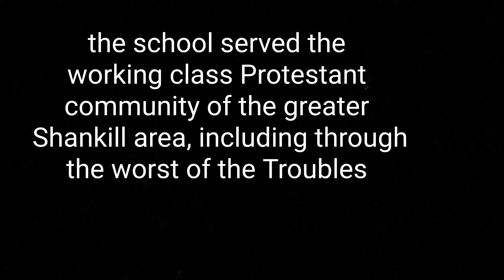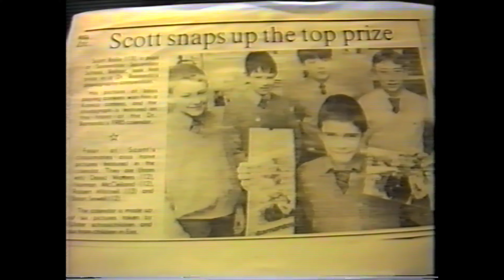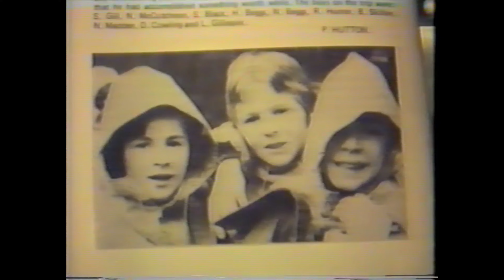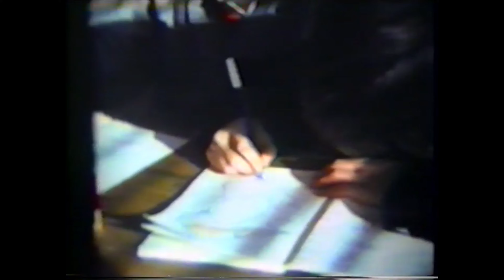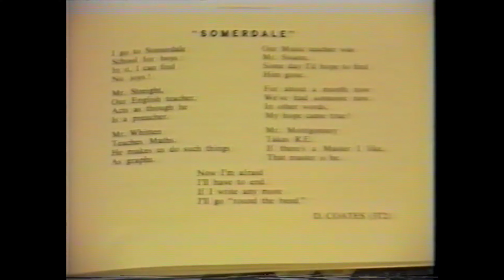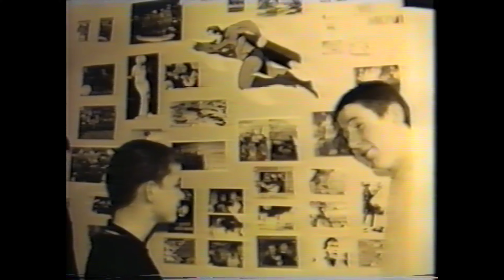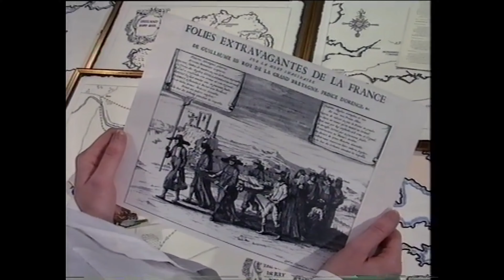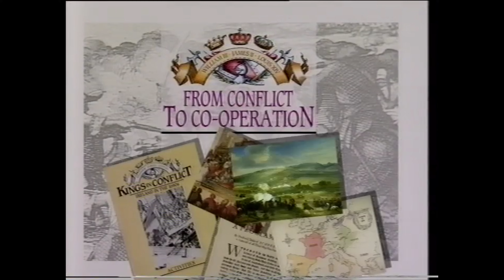1960s - 1980s BELFAST SECONDARY SCHOOL - VHS VIDEO.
VHS footage from Somerdale Boys School Belfast, from the mid 1960s to mid 1980s

The school served the working class Protestant community of the greater Shankill area, in one of the worst hit areas of the Troubles.

The school merged with Everton Girls School to become Forthriver High, before closing in the 1990s.

The video finishes with the tail end of some Ulster Television programme from the 1980s